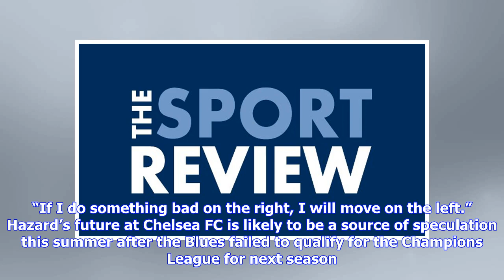Breaking News | Eden Hazard reveals his favourite position for Chelsea FC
Chelsea FC star Eden Hazard Photo: Nike The 27-year-old is widely considered to be one of the Premier League’s finest attacking talents, with the playmaker having impressed since signing for the Blues from French side Lille back in 2012. Hazard has helped Chelsea FC to win two Premier League titles since his move to the west London club and he also fired the Blues to FA Cup glory this term. The playmaker scored the winner from the penalty spot as Chelsea FC claimed a 1-0 win over Manchester Unit...